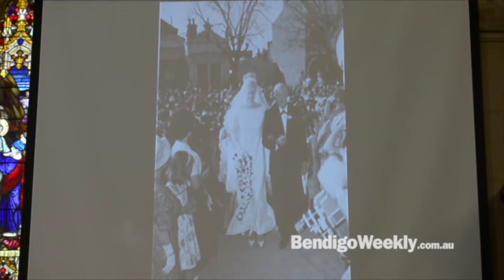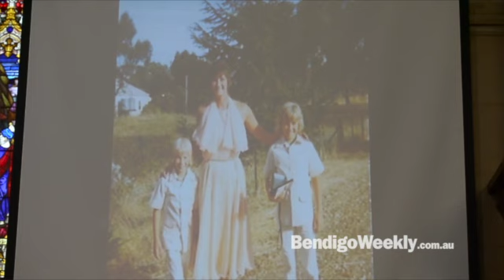Tributes for Olympic swimming star Faith Leech